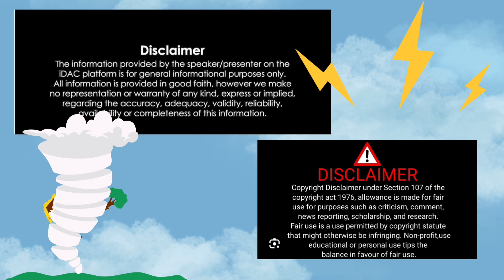THAT WAS SOME PARTY JAZZ